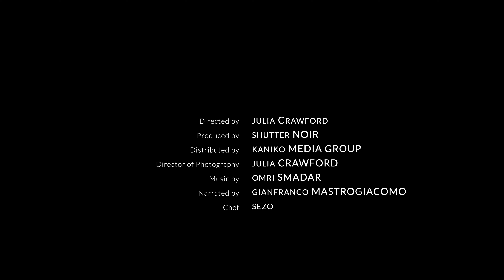SPAGHETTI alla NERANO Ricetta Originale | Primo Piatto VELOCE con ZUCCHINE E PROVOLONE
Guarda come fare la TRADIZIONALE pasta NERANO. Questi spaghetti ti CONQUISTERANNO per la loro SEMPLICITÀ e BONTÀ. Piatto VELOCE con ZUCCHINE E PROVOLONE!

★ PIATTO il canale dove il CIBO è il SOLO PROTAGONISTA.
Clicca sulla campanella 🔔  per ricevere le notifiche quando pubblichiamo una nuova ricetta.❤️

Gli Spaghetti alla Nerano sono un piatto tipico della cucina tradizionale campana. Rappresentano un connubio gustoso tra zucchine fritte e provolone (provolone del Monaco nella versione ufficiale).

L’origine di questo piatto è come spesso accade tra storia e leggenda. Pare che gli spaghetti alla Nerano fossero stati inventati negli anni Cinquanta da una ristoratrice nella baia di Nerano, la quale decise di far sposare un formaggio locale, il provolone del Monaco con delle zucchine fritte.

Il successo del piatto deriva dal fatto che il sodalizio tra zucchina e provolone mantiene i caratteri di entrambi. Inoltre i due ingredienti si esaltano a vicenda, con il provolone che conferisce cremosità ed un pizzico di piccantezza mentre la zucchina da corpo e freschezza.

Per quello che riguarda il formaggio da usare:
Il provolone del Monaco è il formaggio "ufficiale" della ricetta. Formaggio tipico dei monti Lattari, si tratta di un prodotto a pasta filata più o meno piccante in base alla stagionatura.
Qualora non riusciste a trovarlo, potete sostituirlo con del caciocavallo, possibilmente leggermente piccante.

INGREDIENTI

zucchine: 600 g (1.5 lb)
provolone (del Monaco): 150 g (5 oz)
parmigiano: 30 g (1 oz)
aglio: un spicchio
olio di girasole (per la frittura): q.b.
olio EVO: 40 g (4 tbsp)
spaghetti: 320 g (11 oz)
sale: q.b.
basilico: delle foglie

RACCOMANDATI
► Bosch HBG675BS1 Forno elettrico
► KITCHENAID HEAVY DUTY

CREDITI
PIATTO  - Qualità a tavola! 🍽  😋

⭐️  Ricette testate, riproducibili e chiare! ⭐️  Con PIATTO™ non  sbaglierai mai!

PIATTO™ porta a tavola le migliori ricette della tradizione italiana nonché i più rinomati classici delle varie cucine internazionali in un innovativo formato semplice e piacevole da seguire.

Siamo autorizzati da Apple, Inc. e da Artlist per l’uso della musica/SFX usati in questo video.

Se invece hai delle diverse idee per i tuoi acquisti, puoi utilizzare il link seguente per accedere alla pagina di Amazon generale: